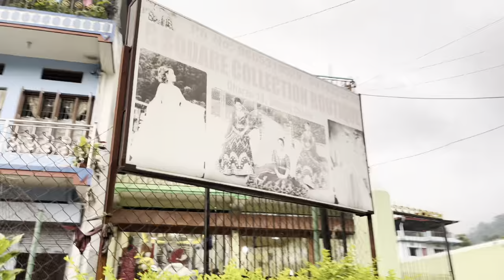बैनीको Birthday surpriseदिन घर पुग्दा यस्तो सम्म भयो 😱🤣 | Dharan | Manita limbu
🔴 For Rsquare collection Boutique🔀